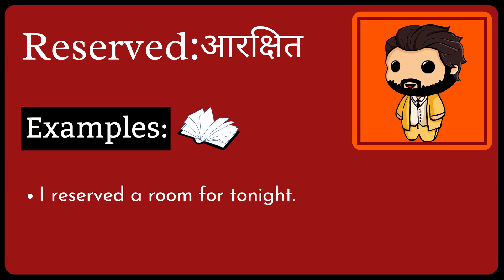Meaning of Reserved in Hindi/Urdu | Reserved ka matlab kya hota ha? | What is Reserved?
इस video में हम जानेंगे की Reserved का क्या मतलब होता है और साथ में कहा कहा हम Reserved का उपयोग कर सकते ह।   इस video में, मने Reserved के उदहारण और कैसे pronunciation, कैसे करना है वो वि बतया ह।

आइए केवल 1 मिनट में Reserved का अर्थ सीखते हैं।
Let's learn meaning of Reserved in only 1 minute.

What does Reserved Mean? (Reserved का क्या मतलब है?)
Meaning of Reserved in Hindi (Reserved का हिंदी में अर्थ )
examples of Reserved in Hindi (हिंदी में Reserved का उदाहरण)
Meaning of Reserved
Reserved ka matlab kya hota ha?
What is Reserved?
Reserved meaning
Reserved kya hota ha?
Meaning of Reserved in Urdu